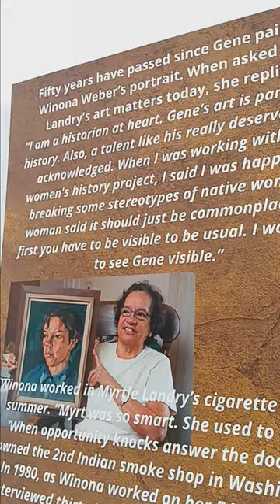ava gallery astoria gene landry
EUGENE LANDRY

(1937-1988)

Eugene Landry (Hoh and Quileutte) was born in Taholah, Washington and raised on the Shoalwater Bay Indian Reservation in Pacific County, Washington.

At age 18, he was paralyzed by meningitis. He was hospitalized at Cushman Indian Hospital, near Tacoma, for two and a half years. In 1958, his parents, Fred, and Myrtle Landry, moved from the reservation to Tacoma so their son would be closer to the services he needed. Eugene, a paraplegic, completed his high school degree, graduating from Lincoln High School as a “homebound student” in 1960. After that, the family moved to Seattle, where Eugene enrolled in art school.

Eugene returned to art school and learned to use his non-dominant (left) hand to draw and paint.

He attended the Leon F. Derbyshire School of Art from 1960 to 1964, and also studied with sculptor Philip Levine. When Eugene started art school, he was right-handed. However, during a stay at a physical rehabilitation facility, he was dropped by attendants; the right side of his upper body was almost completely paralyzed. After a period of recovery, Eugene returned to art school and learned to use his non-dominant (left) hand to draw and paint.